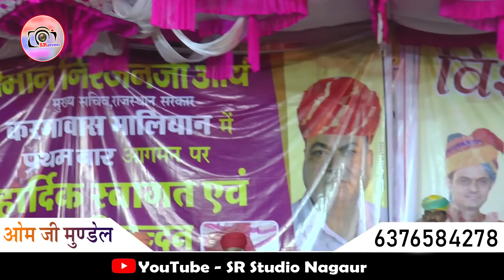गौ- शाला में लेगी आग !! 600 ट्रोली चारा जला !! ओमजी मुण्डेल !! Om Mundel new Comedy !!